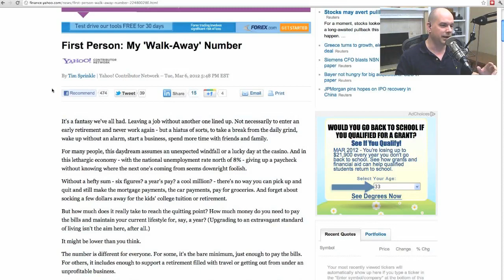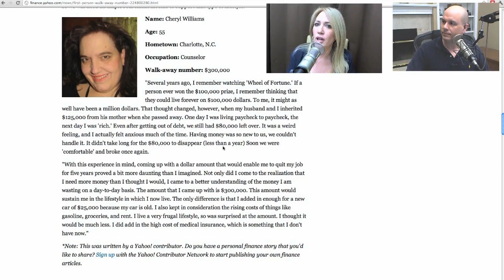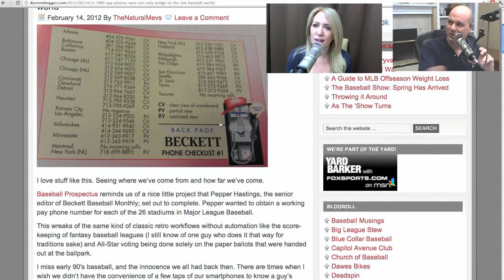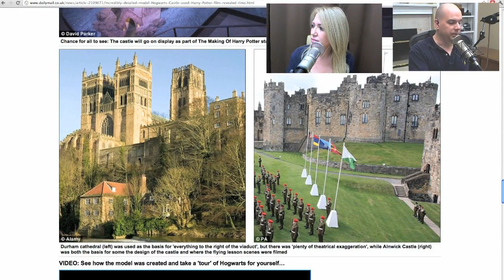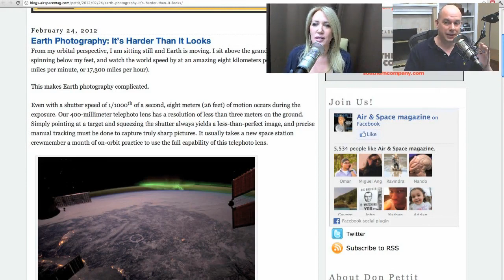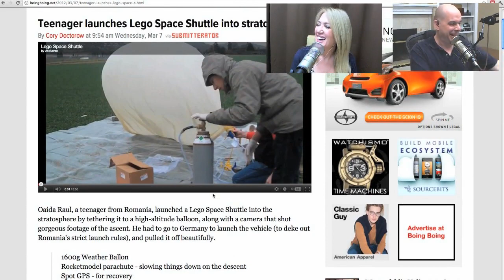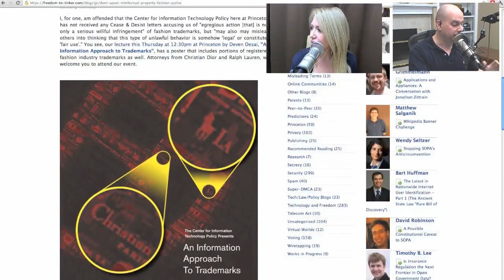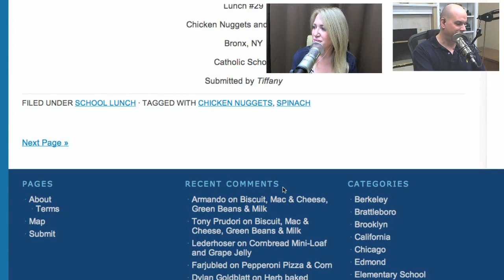What a Week! - March 10, 2012 - Blue Light Special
This week - Mothers and iPhones, baseball by pay phone, Hogwarts for real, flashing the International Space Station, launching a Lego shuttle, intellectual parody, and school lunches of the day.